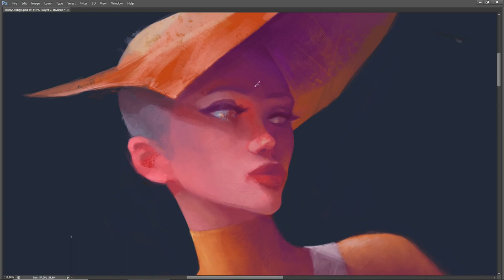Orange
Drawing process